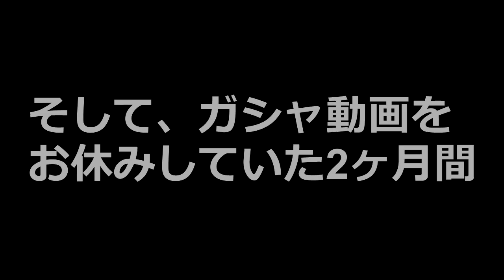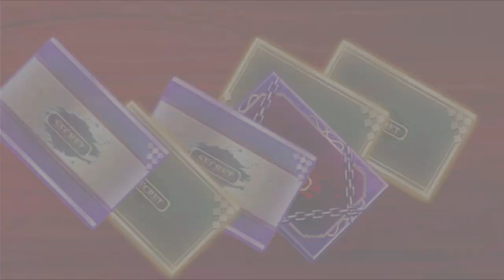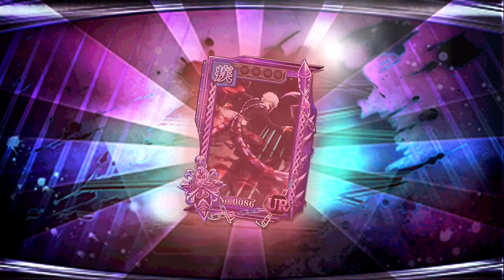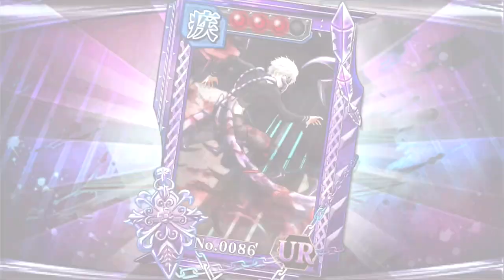【東京喰種carnaval】空白の2ヶ月… 彼は何をしていたのか【グルカル】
録画機器の不調で音ズレ＆声がptptです。申し訳

1年間の戦いに終止符を打つことが出来ました。